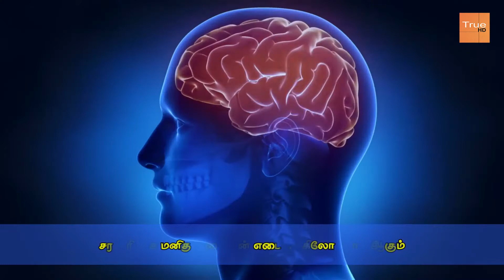Human Brain | Facts About the Brain You Didn’t Know | TRUE HD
The brain is part of our body’s central nervous system. It’s the most complicated part of our body. It has the ability to send and receive an enormous amount of information. Because it is so complex, there are some things doctors and scientists don’t completely understand yet about it.